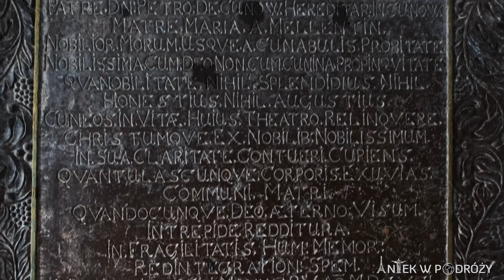Trzcińsko-Zdrój (zachodniopomorskie) - najciekawsze atrakcje 4K (lektor)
Trzcińsko-Zdrój położone jest w województwie zachodniopomorskim. Miasteczko położone jest malowniczo nad Jeziorem Miejskim, zwanym również Trzcińskim oraz Trzygłowskim. W XII wieku istniała tam już niewielka osada rybacka, która później została rozbudowana i przebudowana tworząc zalążek dzisiejszego Trzcińska.
Pierwotna długość murów obronnych w Trzcińsku wynosiła 1697 metrów, a do chwili obecnej przetrwało ich 1564 metry, co stanowi 92%. Budowę miejskich obwarowań rozpoczęto na przełomie XIII i XIV wieku. Miały do 120 centymetrów grubości oraz do 9 metrów wysokości. Obecnie są znacznie obniżone. W ciągu murów znajdowało się 51 baszt otwartych, z których w XV wieku kilka przebudowano na baszty zamknięte. Mowa o basztach Bocianiej, Prochowej i Lodowej (Zachodniej), które istnieją do dzisiaj. Oprócz nich do czasów obecnych przetrwało jeszcze 27 baszt wykuszowych.

Na filmie mozna zobaczyć:
00:07 - Brama Myśliborska
00:53 - Brama Chojeńska
01:47 - Trzcińsko-Zdrój z lotu ptaka
02:02 - Rynek i ratusz
02:54 - Kościół Matki Bożej Nieustającej Pomocy pochodzi
03:50 - Mury obronne
05:16 - Izba Pamięci
05:50 - Jezioro Miejskie
06:05 - Dawny dom zdrojowy

Muzyka:
Lance Conrad - Fortitude (Instrumental) (Alternative Version) (audiio.com)